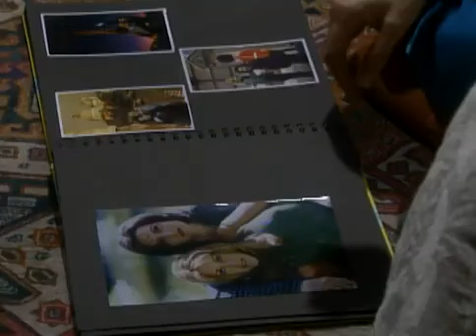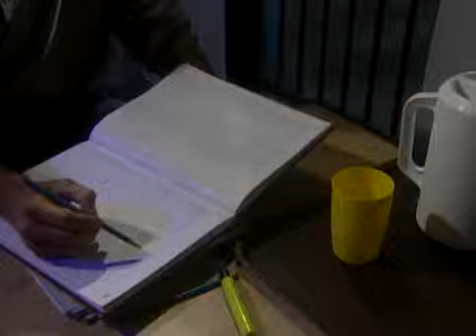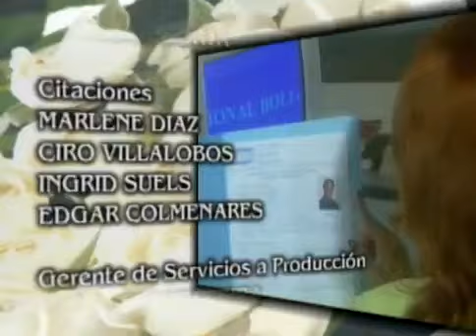Luisa Fernanda Capitulo 59 - (Telenovela/TV series/Soap opera) - Scarlet Ortiz